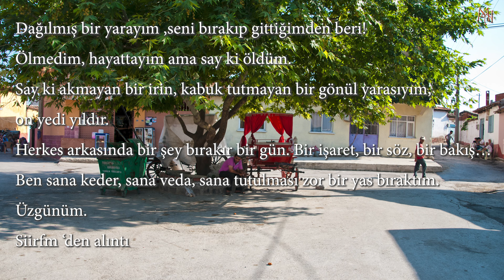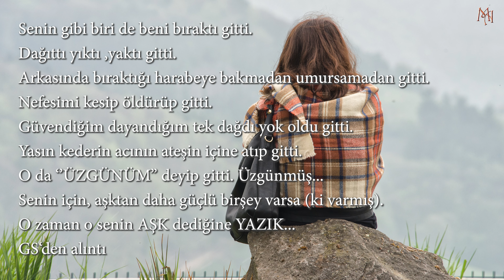Aşk Kitabı (Kabak kemane : Cafer Nazlıbaş )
Söz: Ahmet Selçuk İlkan

Beste: Coşkun Sabah
Seslendiren: Murat Almışlar
Icinde 2 tane yorumu okudum.

Kabak kemane : Cafer Nazlıbaş

Gitar: Cem Şengül
Videoda ki  müzik alttaki bağlantı dan alınmıstır
Die Musik im Video stammt aus dem untenstehenden Link.